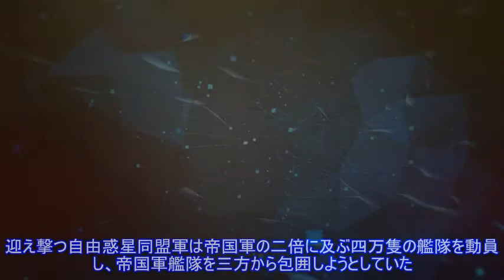「銀英伝」、メインビジュアル第1話あらすじ、先行カット紹介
4月3日（火）より順次放送スタートのTVアニメ「銀河英雄伝説 Die Neue These」より、お待ちかねのメインビジュアルおよび第1話のあらすじ、先行場面カットが届いた。 4月3日（火）より順次放送スタートのTVアニメ「銀河英雄